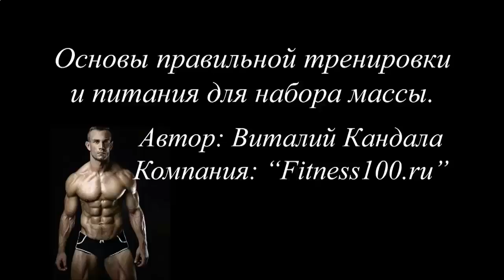Протеиновый коктейль пьют до или после тренировки